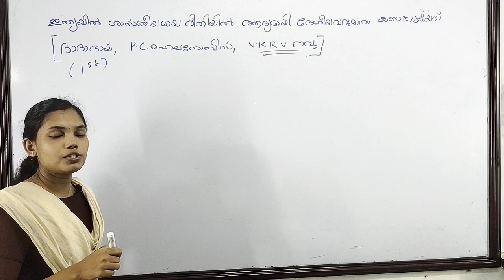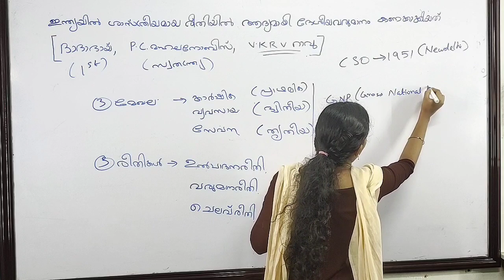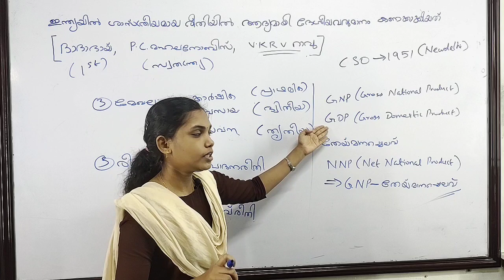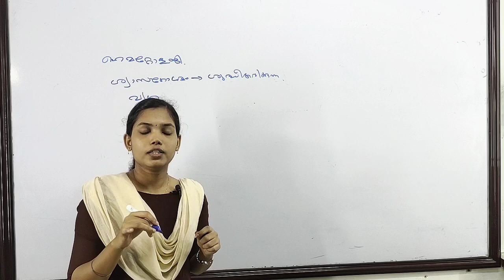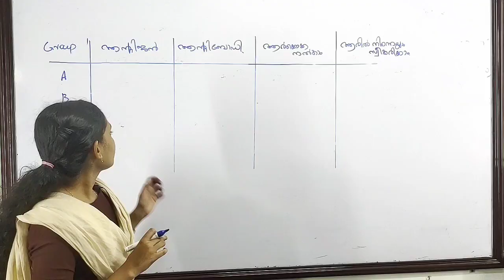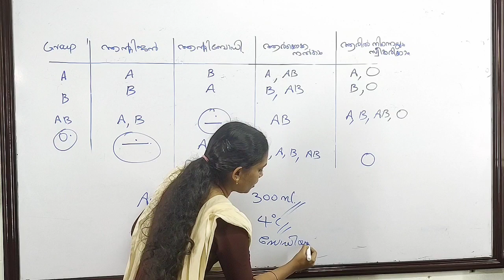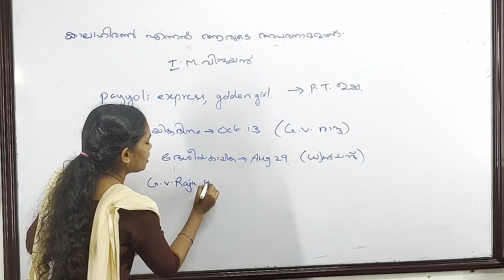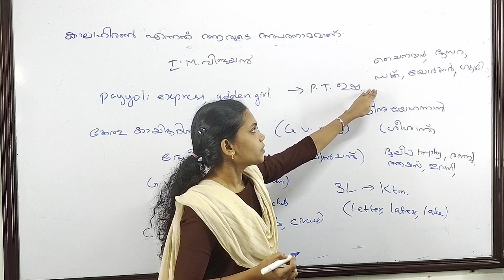GK - 46 | LDC Mains | Kerala PSC Exams | Secretariat Assistant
PSC യുടെ പുതിയ സിലബസ് പ്രകാരമുള്ള ക്ലാസ്സുകള്‍
LDC Mains / Secretariat Assistant Prelims എന്നീ പരീക്ഷകള്‍ക്ക് വേണ്ടിയുള്ള സമഗ്ര പരിശീലനം - Complete Coverage of syllabus
Daily classes covering all subjects.

- National Income
- Green Tribunal
- Blood Group
- Kerala Sports